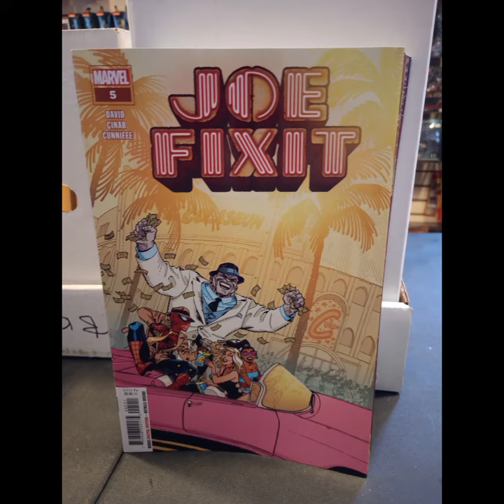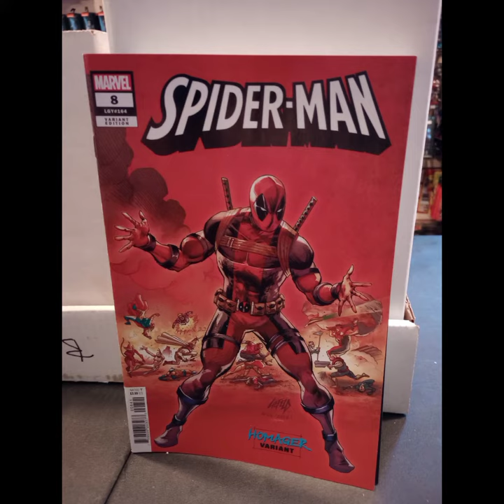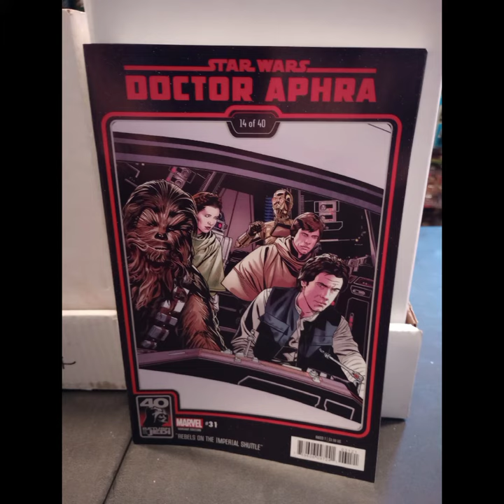New Marvel Comics on sale Wednesday May 3rd 2023 at Gotham City ncbd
151 N Country Club Dr
Mesa, AZ